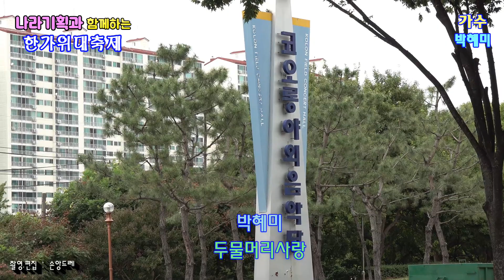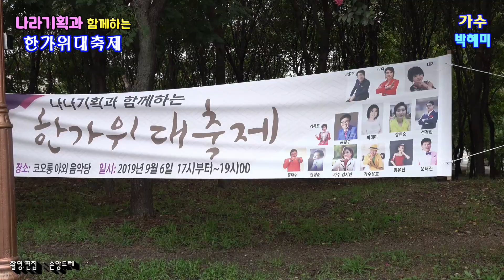가수★박혜미★사랑에우는여자.두물머리사랑 (나라기획과 함께하는 한가위대축제 / 대구 코오롱 야외음악당)